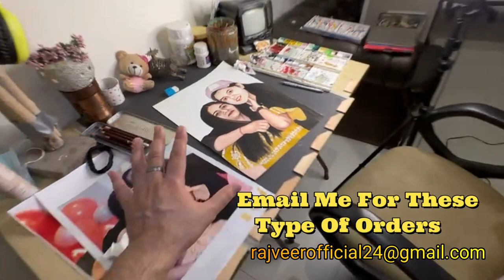Hemlata Kitni Bhari Ho Gyi🤪| ​⁠​⁠​⁠@rajveervlog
Hemlata Kitni Bhari Ho Gyi | ​⁠